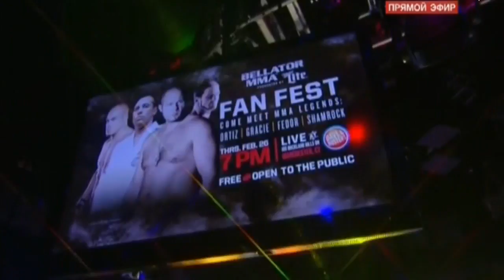Возвращение Шлеменко ММА Супер нокаут от Шлеменко М Манхоф А Шлеменко ММА Бои без правил